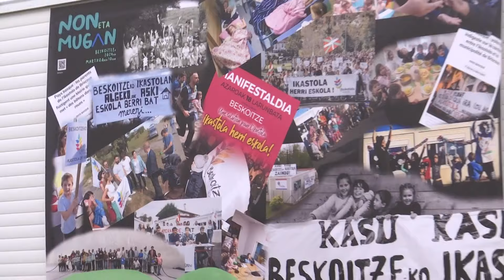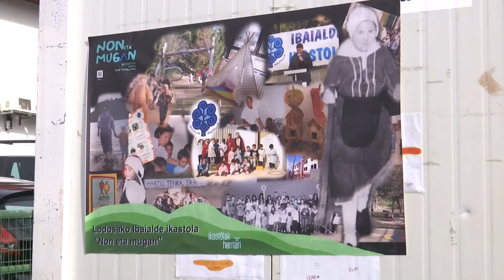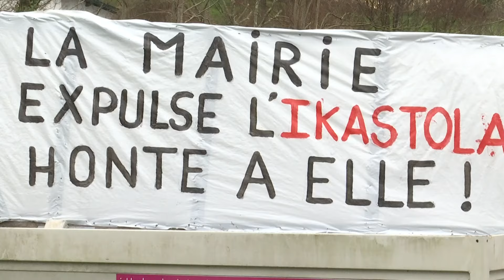IPARRALDEAREN ORENA: Non eta mugan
Beskoitzen ospatu dute Non eta Mugan ekitaldia Ikastolak Herriari ekimenaren baitan, periferian euskara biziarazten duten ikastolei aitortza egiteko xedez.